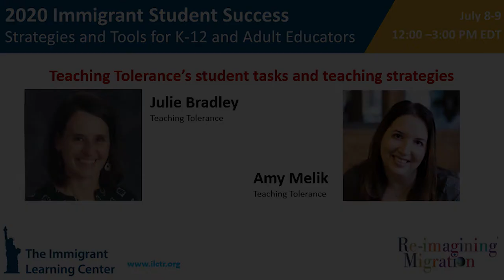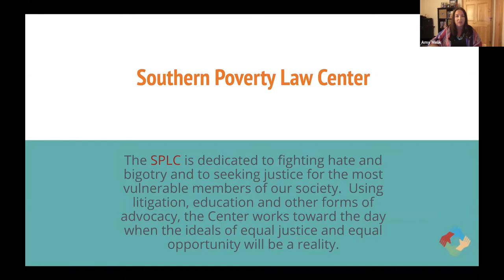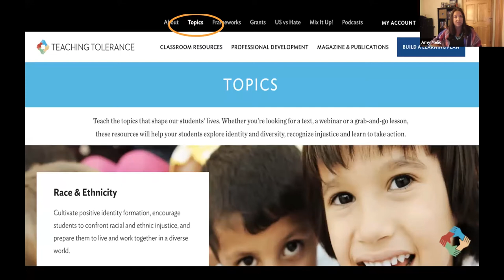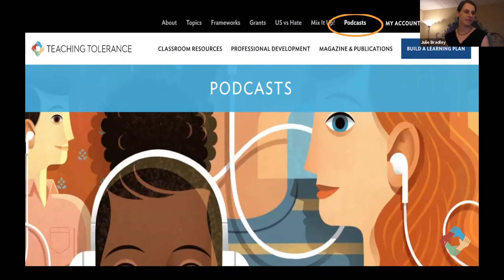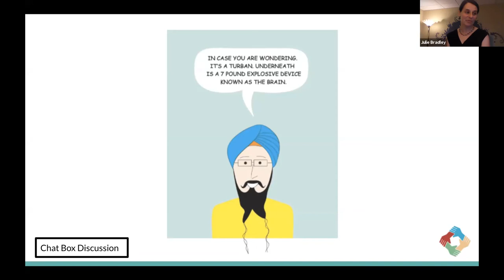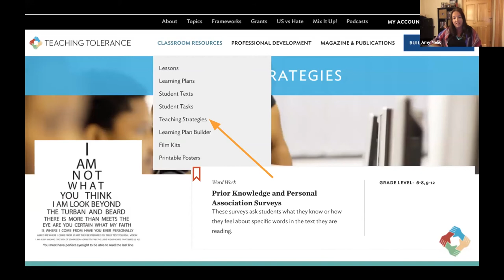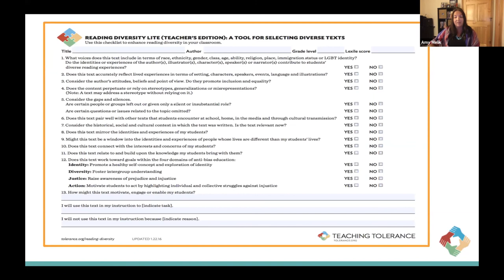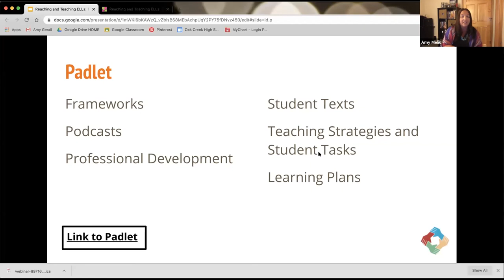Reaching and Teaching English Learners Using Resources from Teaching Tolerance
Julie Bradley and Amy Melik guide educators through a series of tools and resources by Teaching Tolerance during the 2020 Immigrant Student Success workshop.

Julie Bradley and Amy Melik are members of Teaching Tolerance's advisory board.